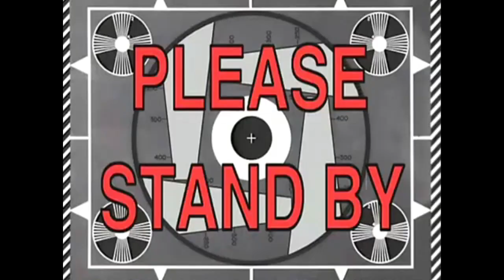LLAMA INFILTRATION PRANK [GONE SEXUAL] [GONE WRONG] The Sims 4 | 25 (Gameplay/Walkthrough/LetsPlay)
Isn't it illegal to sell Dyck?